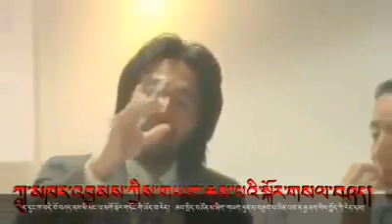Lukar Jam Yak Thief story was Chinese propaganda, says the man